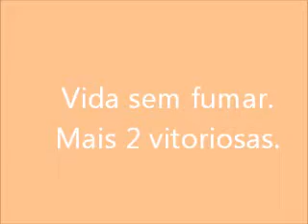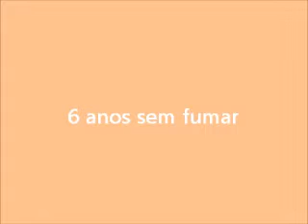CAT_ mais vidas sem cigarros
O Centro de Apoio ao Tabagista divulga o depoimento de duas mulheres de fibra que venceram a dependência em nicotina. Fátima e Alice são participantes do Programa de Apoio ao Fumante do Hospital Municipal Raphael de Paula Souza, no Rio de Janeiro.

Parar de fumar é possível!

Outra participação da Alice Barroso (TV Boas Novas).